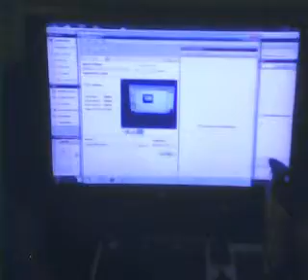Knuckle Busters Video Blog, Jumping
Assume the knuckle pushup position and jump to acquire some pulsing strength. Fist walking strengthens the ability to punch effectively during extremely quick footwork, also strength and endurance.